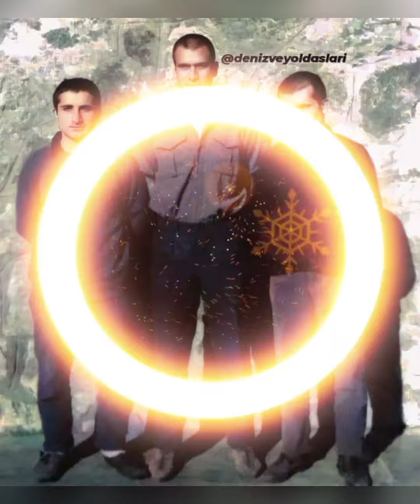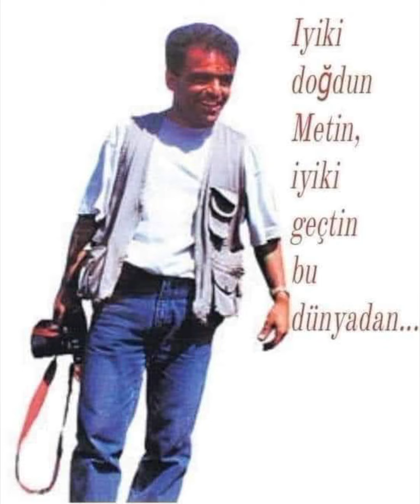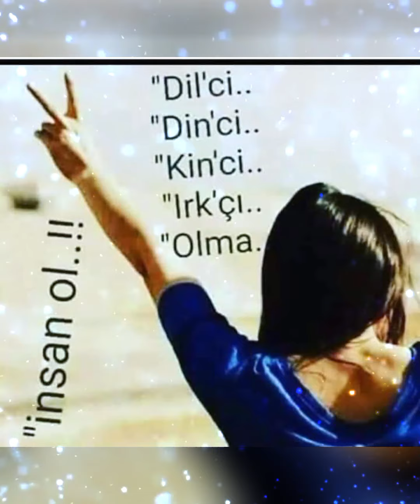çoban Ali döndüm Zülfikar aşkına ⚔️📞⚔️😭⚔️😭⚔️💔⚔️💔⚔️✌️⚔️✌️🙏⚔️🙏⚔️⚔️🔥⚔️🔥